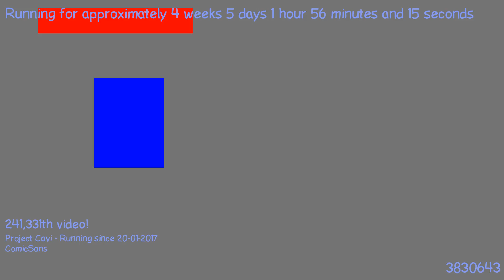1487808029 - Webdriver Cavi - H